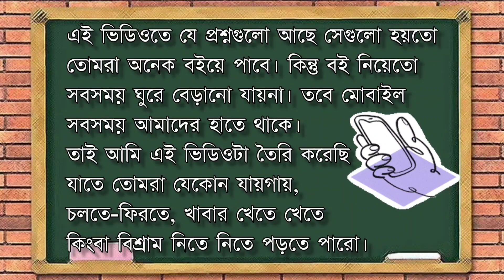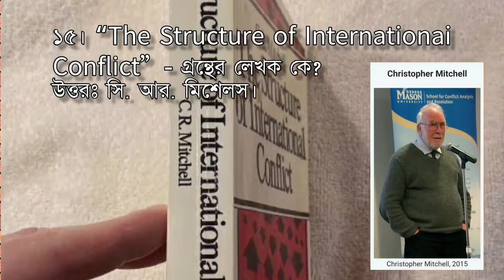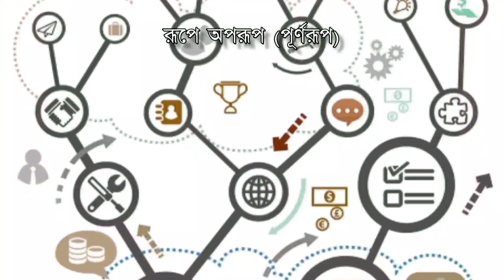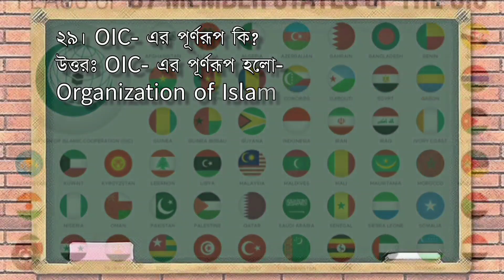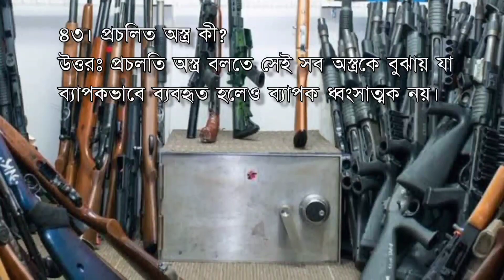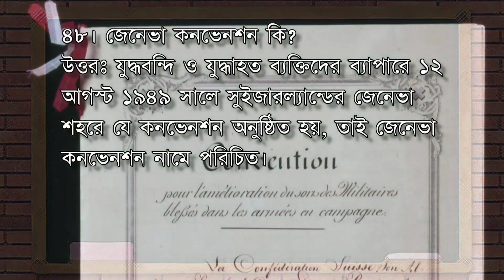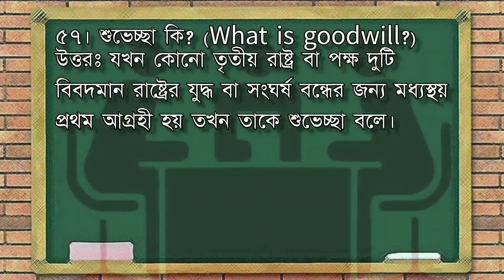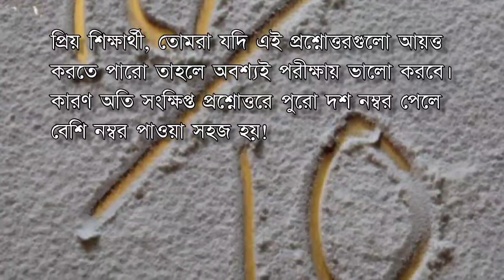রাষ্ট্রবিজ্ঞান, অনার্স, তৃতীয় বর্ষ, শান্তি ও সংঘর্ষ, কোডঃ ২৩১৯০৯ অতি সংক্ষিপ্ত প্রশ্নোত্তর ক - বিভাগ